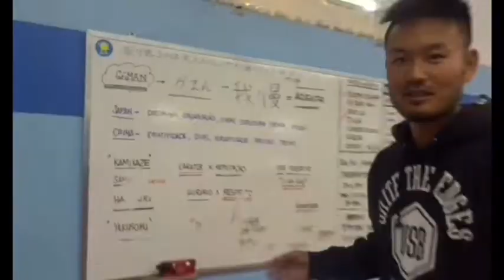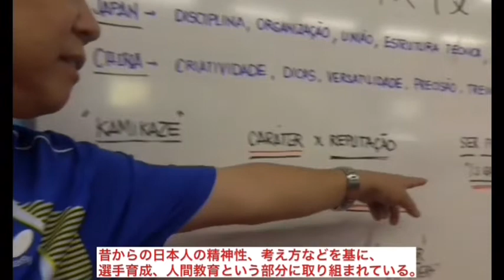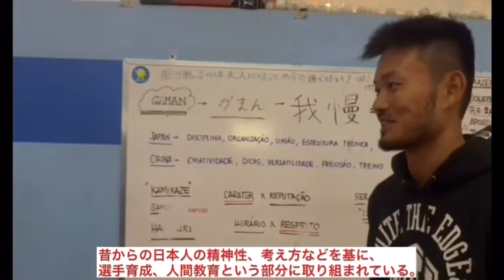【日本人の精神、道徳】ブラジルの強豪卓球クラブで指導方針について⑥